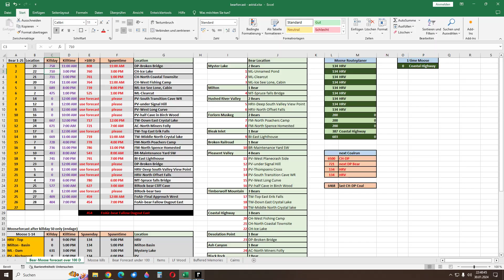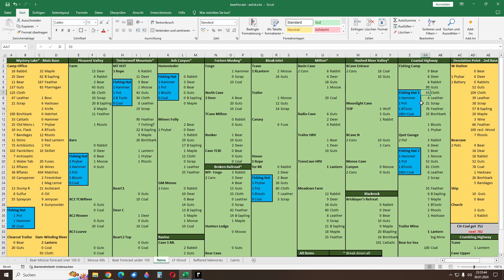The Long Dark Buried Echos #168 - Astrids Diary Day 700+ on Interloper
Full Diary of Astrid :)

no mods no console. just interloper standard

all will go into the hardware